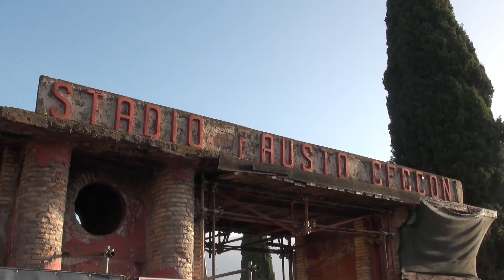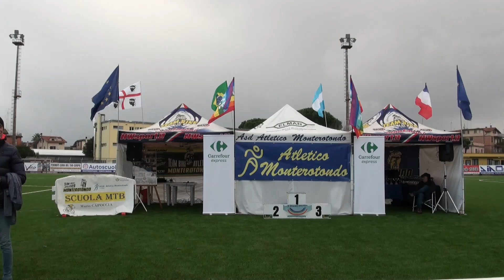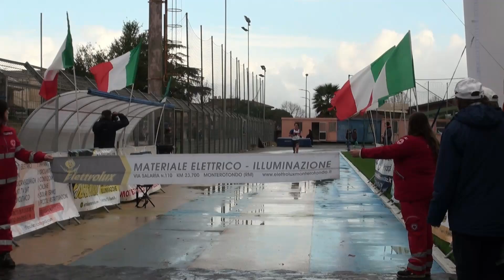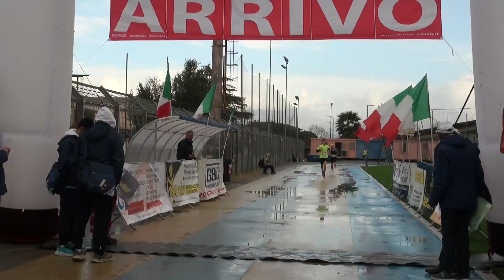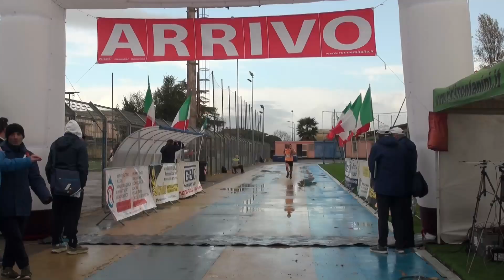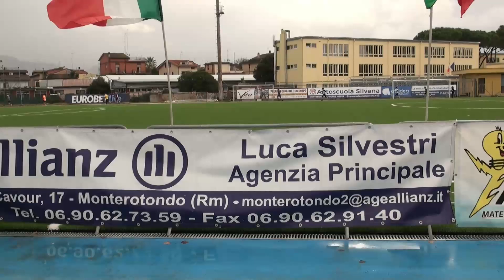La Natalina 2024 Totale girato.